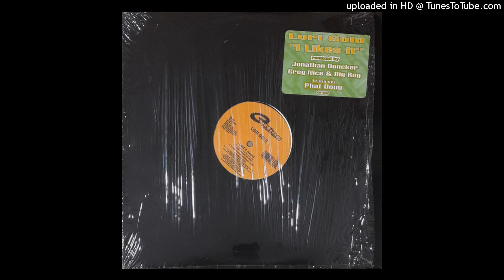Lori Gold - I Likes It (Doncker Extended Instrumental)(1995)(HD)